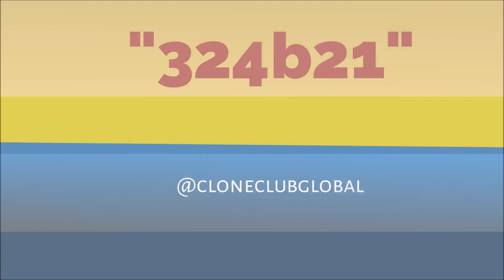Celebrating π PiDay CloneClub Style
3.14159 = 324b21

Happy Pi Day Clone Club!